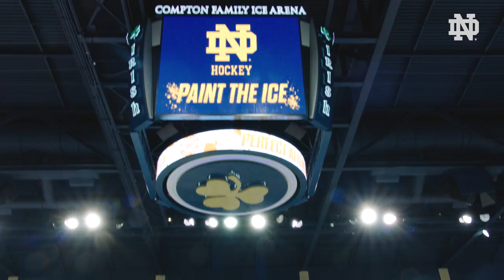Paint the Ice (2018)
@NDHockey invited season ticket members with perfect attendance last season to paint the ice at Compton Family Ice Arena.